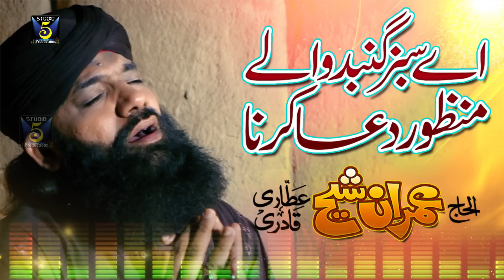Heart touching dua - Aye sabz gumbad wale manzoor dua karna - Imran Shaikh Attari - R&R by STUDIO 5.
TITLE -    Aye sabz gumbad wale manzoor dua karna
  ARTIST - Imran Shaikh Attari